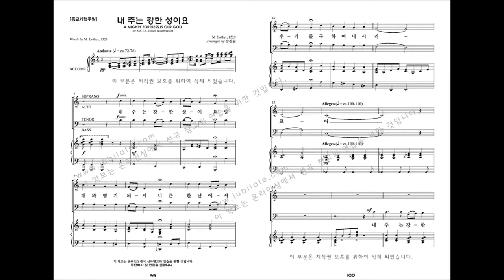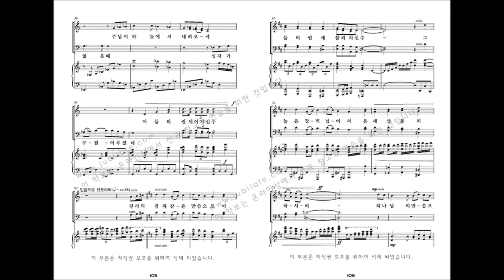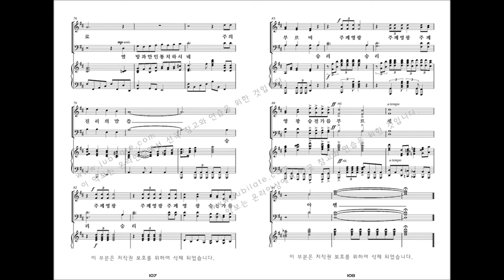[유빌라테 명품성가 33집] 10.강진원 '내 주는 강한 성이요' - T